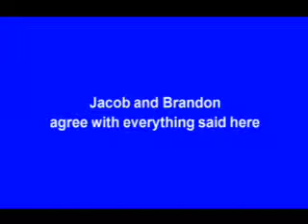EPISODE 1: The Bulls, Celtics, and The Playoffs